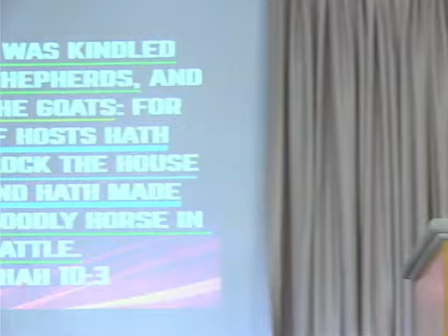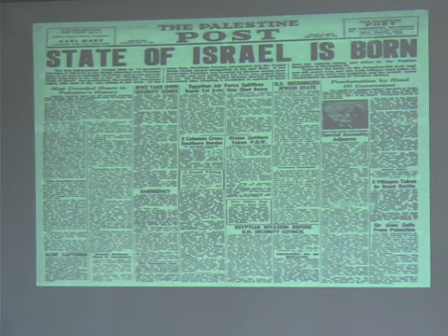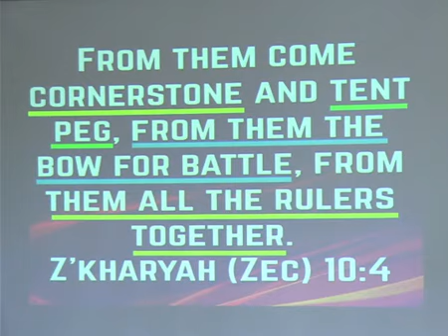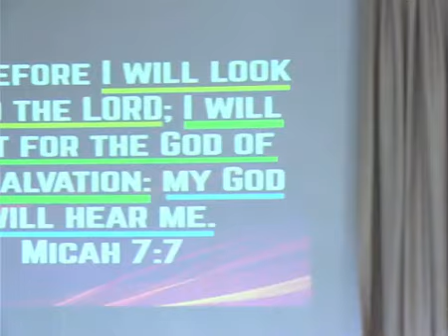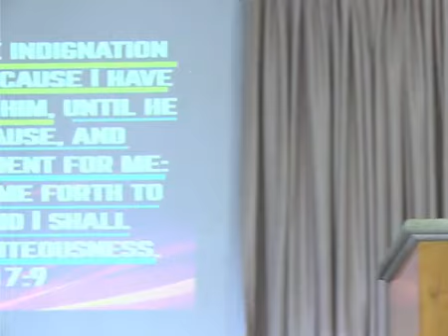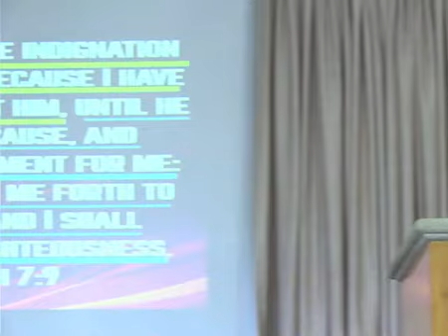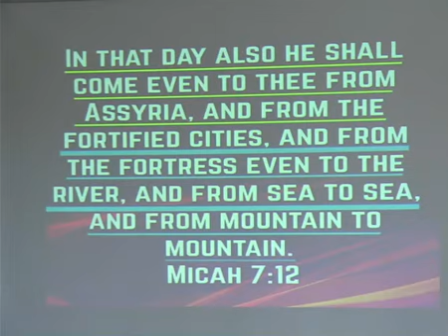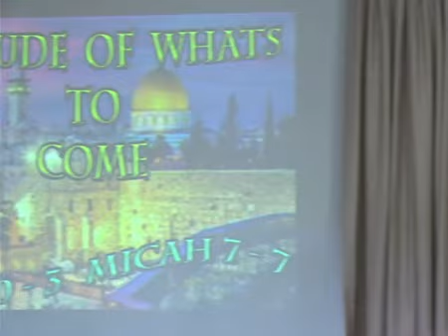2023 01 08 PRELUDE FOR THINGS TO COME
PLEASE NOTE - TECHNICAL PROBLEMS  USING NEW CAMERA & LAPTOP